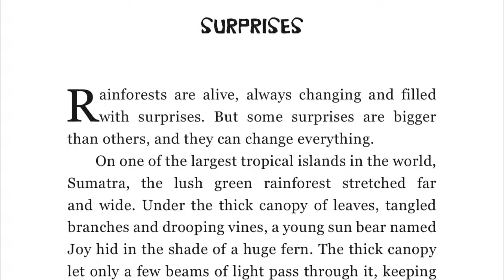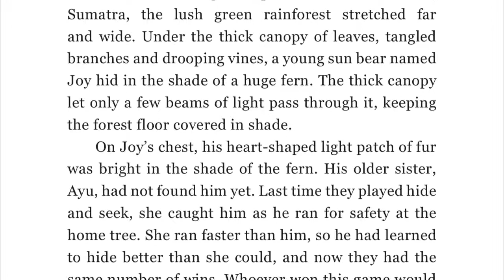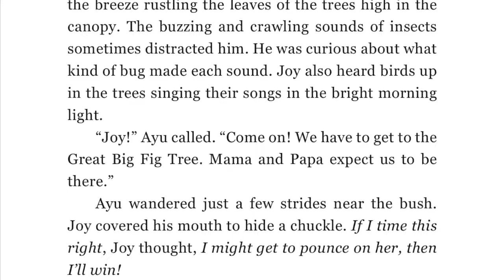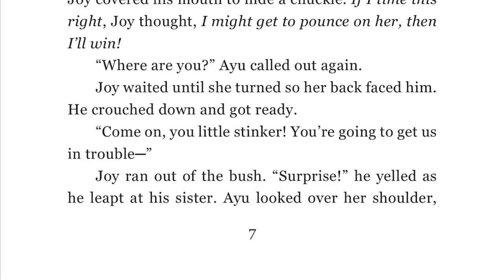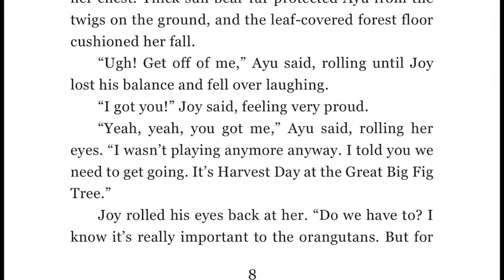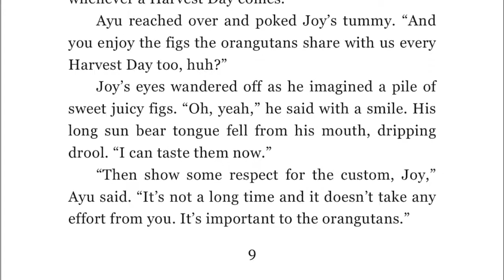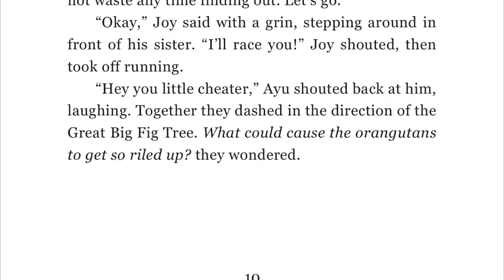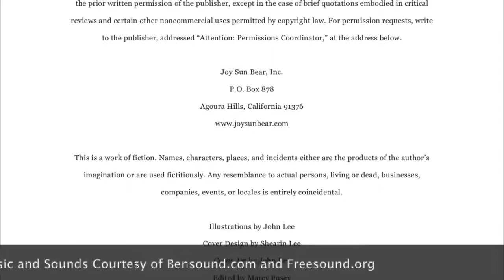Discover Chapter One from our First Book!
Hear our Creative Director read Chapter One-Surprises from The Adventures of Joy Sun Bear: The Blue Amber of Sumatra.

To see the book on Amazon and read our reviews,